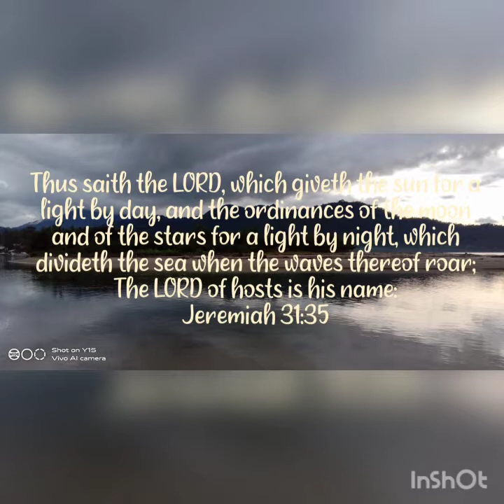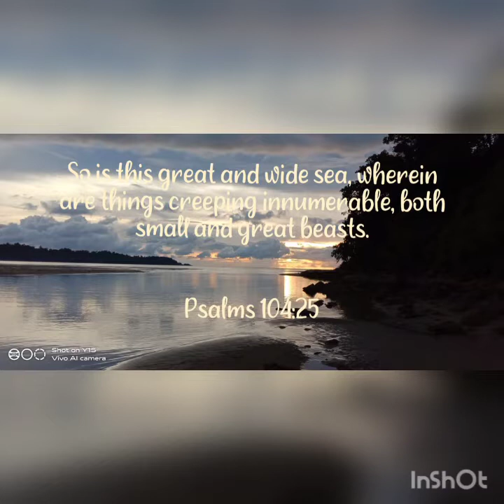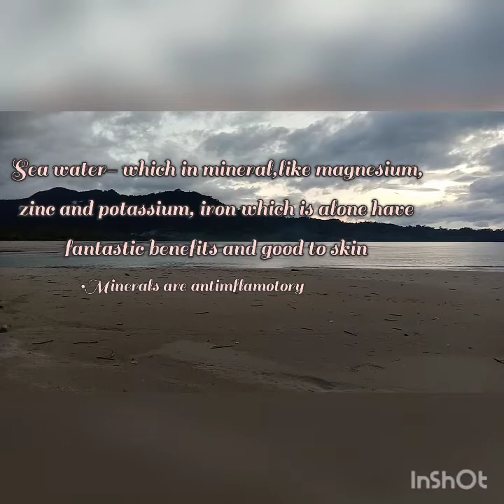What is Benefits of Sea Water? Part 1 (Neliavie Ortiz)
Gob bless us all!❤️